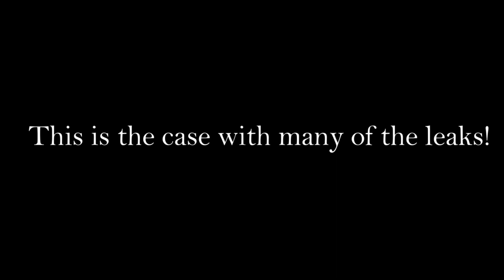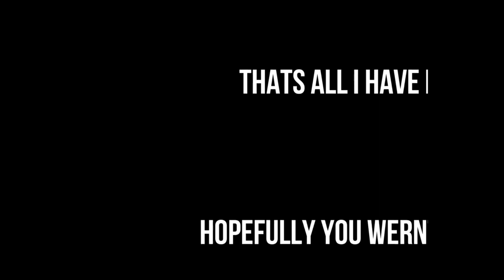Dinosaur Simulator| SPOOKY SICK NEW LEAKS!| NEW SKIN THAT ARN'T OUT YET!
I GOT DEM SPOOPY NEW LEAKS BABY!

Hope you didn't piss your pants. I know I did.